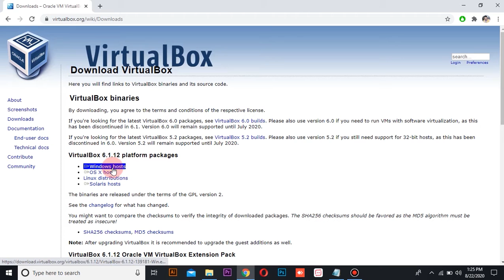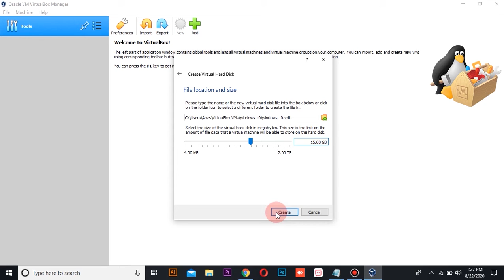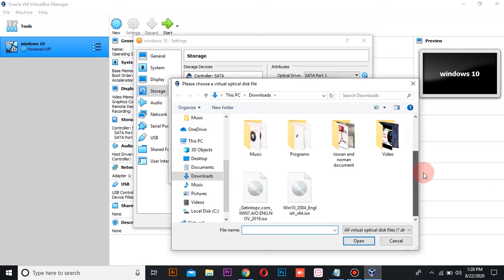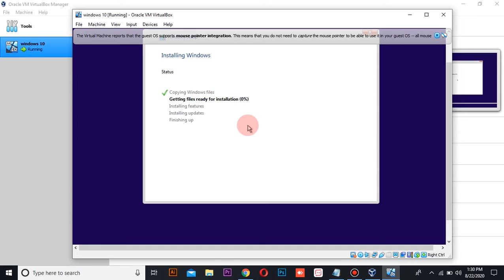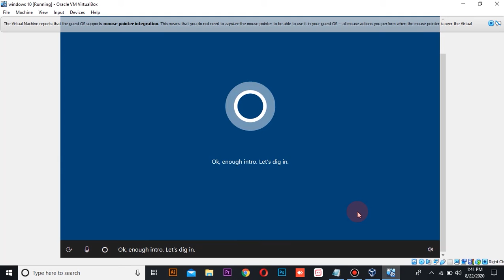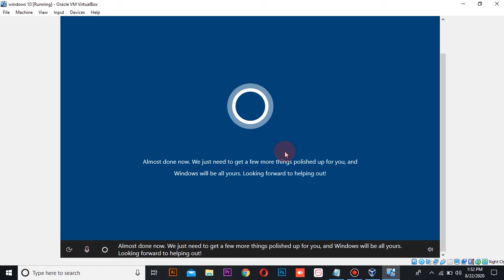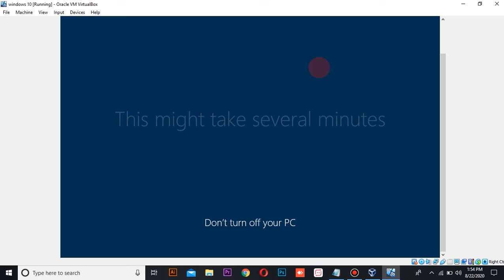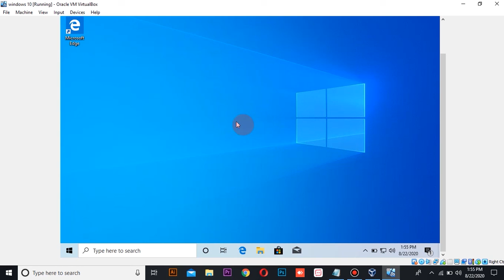How to install windows 10 in virtual box 2020(Latest)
If you wonder how to install Windows 10 in Virtualbox, watch this video and you will get completely functional Windows 10 in a virtual machine. This Windows 10 will have a shared clipboard, shared folder, and many other features.